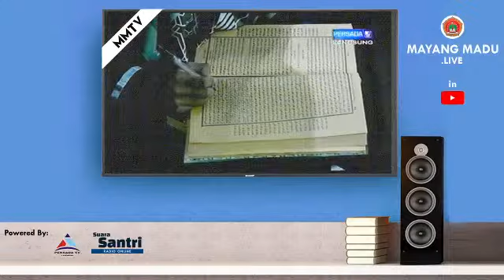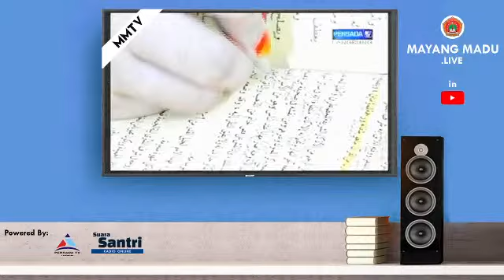Ihya' Ulumuddin Juz 4 [06/01/2021] : Jangan Tertipu Oleh Syetan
Pengajian Kitab Ihya' Ulumuddin dan Kitab Mambausul hikmah
Oleh prof. Dr. K.H. Abdul Ghofur

Ihya' Ulumuddin Juz 4 hal: 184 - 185
Mambausul Hikmah hal: 200

disiarkan langsung dari Persada TV
Pondok Pesantren Sunan Drajat Lamongan